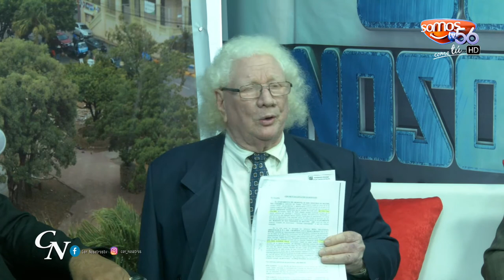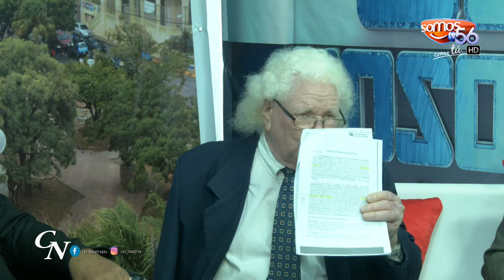Silvestre Abreu Da Fuerte DeClariones Sobre El Ayuntamiento De SFM